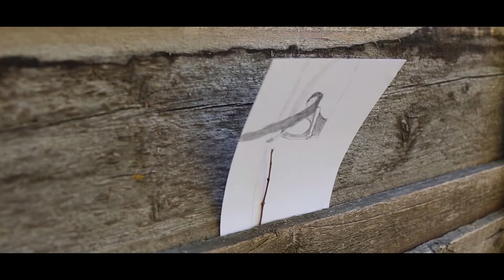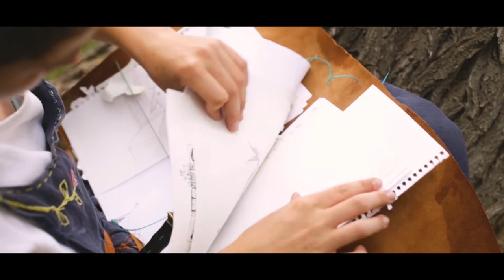Concerning Queens and Laundry Maids in 6 minutes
Our feature film, but only the shots I'm actually proud of (for a group of fourteen-year-olds making a medieval fantasy movie).

Our current project is a WWII short film following a young woman's story over the winter of 1941. You can watch it come to life